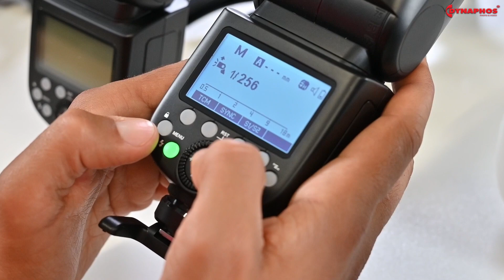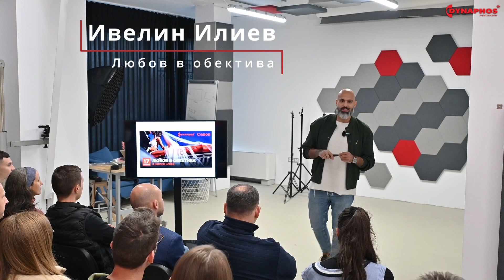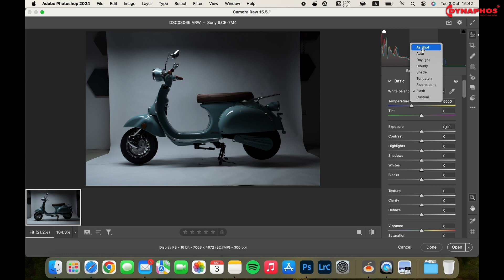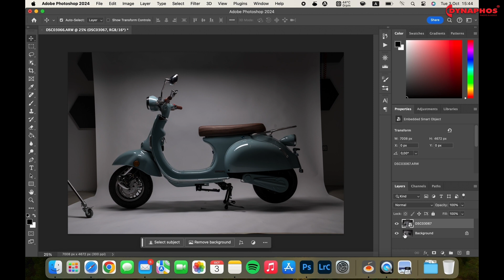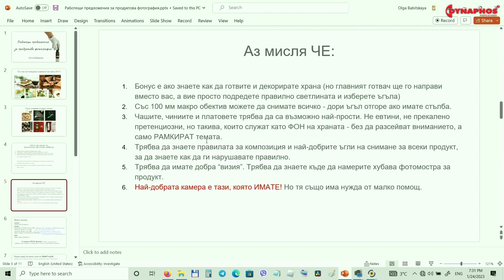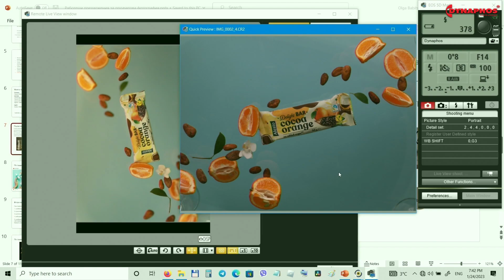2023 в кадър с Dynaphos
Dynaphos организира и застана зад над 30 събития и инициативи през 2023 година. Представяме ви малък обзор на събитията и видеата, които направихме през 2023.
0:00 Intro
0:10 Избрани моменти
1:01 Георги Тодоров
1:37 Велико и Иван
3:10 Ивелин Илиев
4:27 Деян Йорданов
5:21 Ивайло Дончев
6:39 Олга Бабицкая
7:59 Минко Михайлов
10:00 Николай Колев
11:30 Иво Данчев
13:21 Dynaphos Light Classes
15:19 Нико Калайджиев